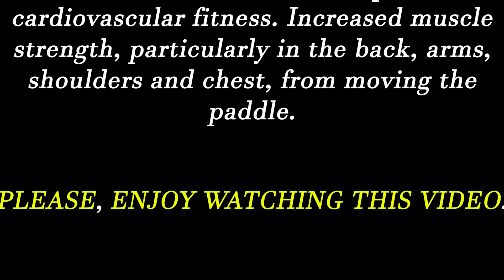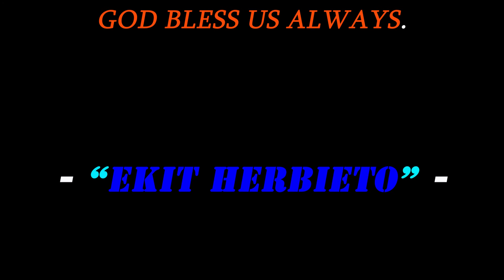"🚣‍♂️🚣‍♂️🚣‍♂️MY FIRST TIME LEARNING HOW TO DO KAYAKING AT BANTAYAN, CORDOVA, CEBU, PH🚣‍♂️🚣‍♂️🚣‍♂️"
We enjoyed our kayaking and swimming at Bantayan, Cordova, Cebu.